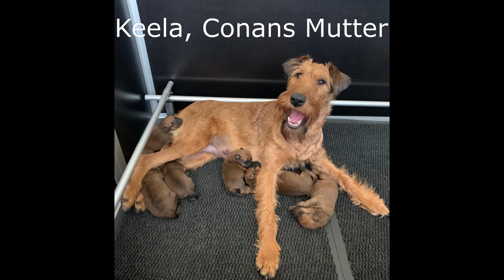Conan, 11.-12. Lebensmonat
Conan feiert Geburtstag. Da darf eine Torte natürlich nicht fehlen.